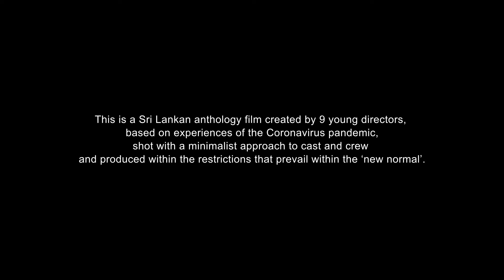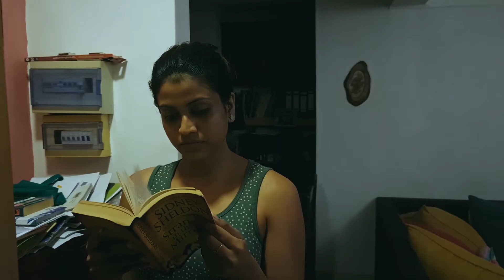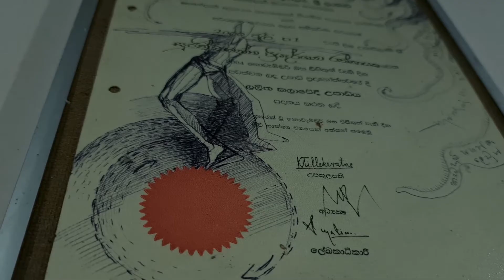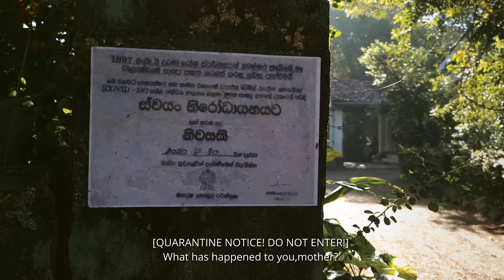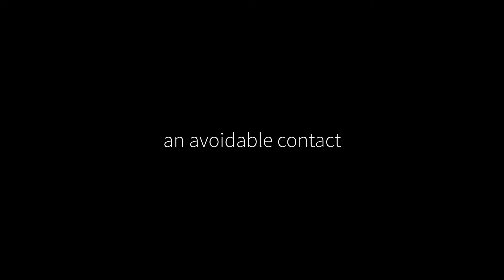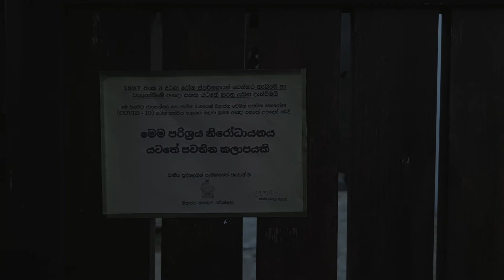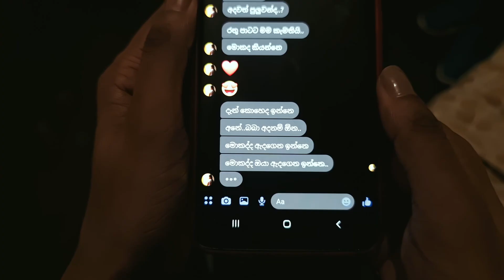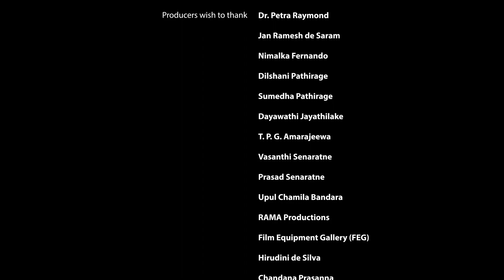Goodnight COLOMBO!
Synopsis:
‘Goodnight COLOMBO!’ is a Sri Lankan anthology film exploring everyday life during the COVID-19 pandemic. It’s a story told in chapters, based on experiences of the Sri Lankan youth during the first and second waves of the pandemic, shot using a camera phone with a minimalist approach to cast and crew and produced within the restrictions that prevail in the ‘new normal’.

There are nine chapters in the anthology film;

'An Emergency'
Director - Nipunika Fernando
Cinematographer - Mahinda Abeysinghe
Editor - Sasanka Sanjeewa Abeykoon

'The Washroom'
Director - Krishan Kodithuwakku’
Cinematographer - Sameera Weerasekara
Editor - Dulanjan Watagoda

‘The Delivery'
Director - Lanka Bandaranayake
Cinematographer - Madhuni Hiranya Alahackone
Editor - Nanda Nandi Jayakody

'An Overdose'
Director - Muvindu Binoy
Cinematographer - Pixel Morph
Editor - Muvindu Binoy

'A Wounded Artist'
Director - Sumudu Athukorala
Cinematographer - Sameera Weerasekara

'The Pet'
Director - Fathima Shanaz
Cinematographer - Sameera Weerasekara
Editor - Sithum Samarajeewa

'The Telephone Call'
Director - Danushka Wijesooriya

'An Avoidable Contact'
Director - Yoshitha Perera
Cinematographer - Sameera Weerasekara
Editor - Ruwan Egodawatte

'A Working Girl'
Director - Rahul Ratnayake
Cinematographer - Mahinda Abeysinghe

Original Title: Goodnight COLOMBO!

Title in English: Goodnight COLOMBO!
Language: Sinhala, Tamil
Duration: 1h 17min
Year of Production: 2021
Creative Producer: Anomaa Rajakaruna
Production Company: Agenda 14

Festival Screenings

14th International Guwahati Film Festival 2022 - India

7th Jaffna International Cinema Festival 2022 - Sri Lanka

23rd Bardhaman International Film Festival 2022 - India

17th International Film Festival of Thrissur 2022 - India

Special Film Screening in Kohima, Nagaland 2022 (Organised by The Film Association of Nagaland.) - India

SFS Golden Jubilee International Film Festival, Bangalore 2022 - India